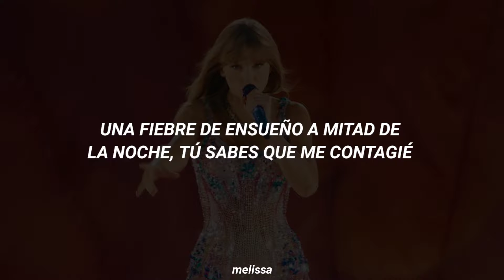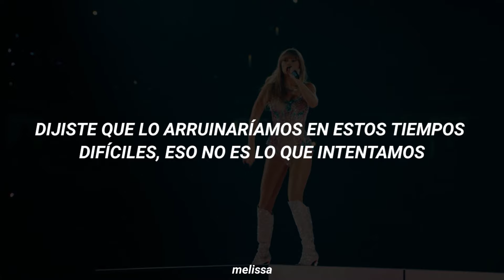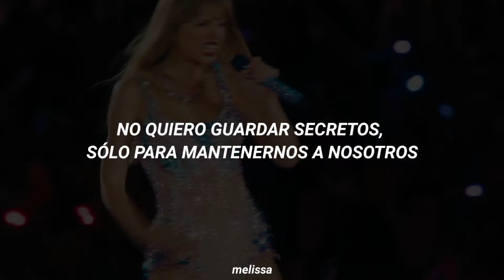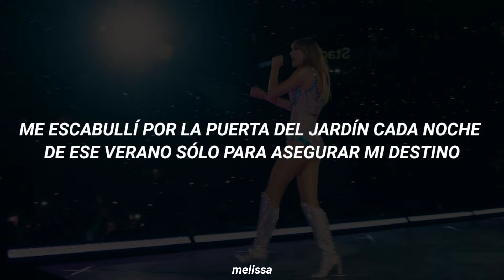Cruel Summer • Taylor Swift | Live From The Eras Tour | Sub Español.